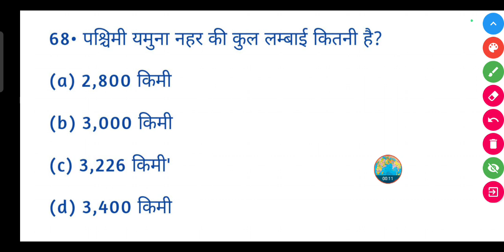पश्चिमी यमुना नहर की कुल लम्बाई कितनी है? | paschimi Yamuna nahar ki kul lambai kitni hai